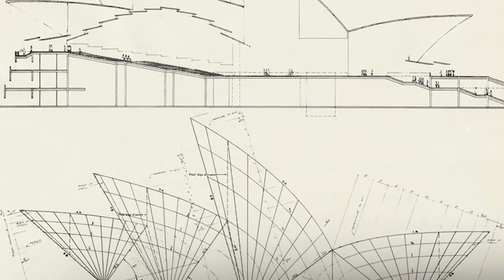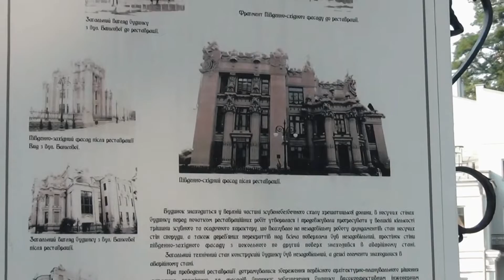РОЖЕВІ ОКУЛЯРИ (ефір 06.02.2021) Тема: Дивовижні будівлі світу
Сірі та похмурі житлові квартали зі стандартними цегляними будинками навряд навіюють нам думки про те, що кожна споруда  - це справжній витвір мистецтва. Недарма ж архітектуру називають закам'янілою музикою.
Хочете її "почути"? Тоді вмикайте новий випуск програми «Рожеві окуляри», ми доведемо вам, що дивовижні споруди світу існують і розкажемо, де ж їх шукати. Не пропустіть! Буде вражаюче!